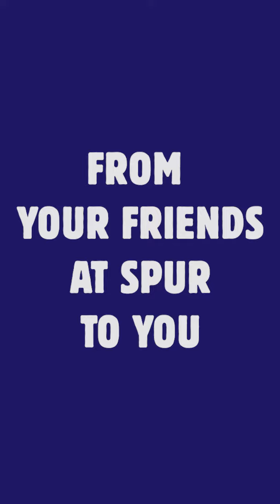Happy Birthday to you! Spur Birthday Song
Join the celebration with your friends from Spur Steak Ranches! We wish you a Happy Birthday.